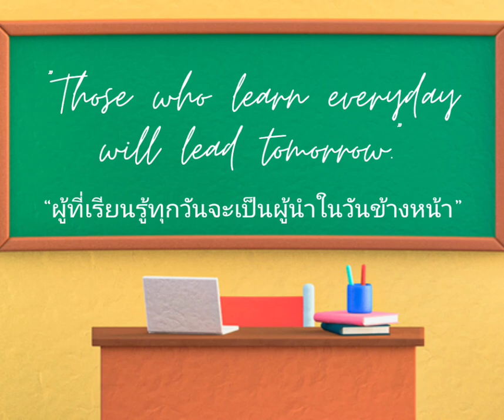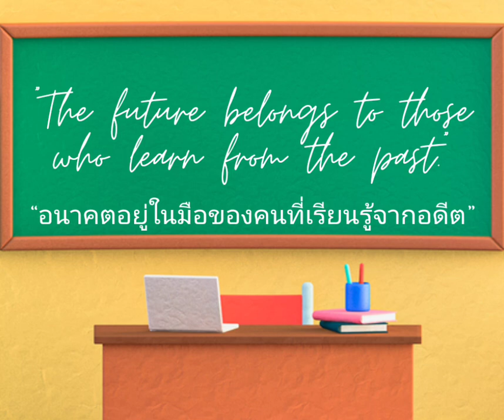The Motto เรียนภาษาอังกฤษจากคำคม-การศึกษา